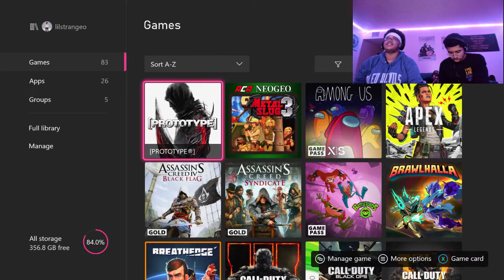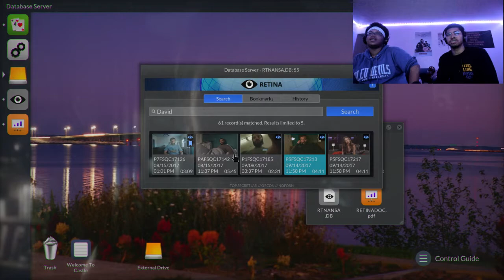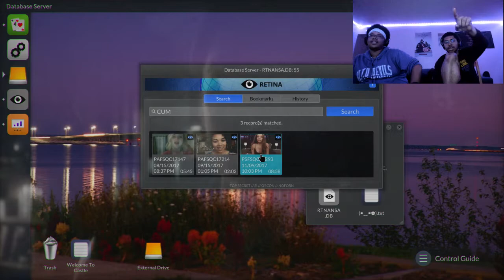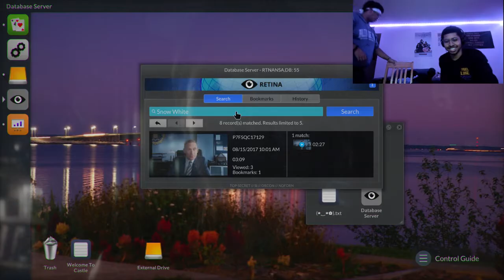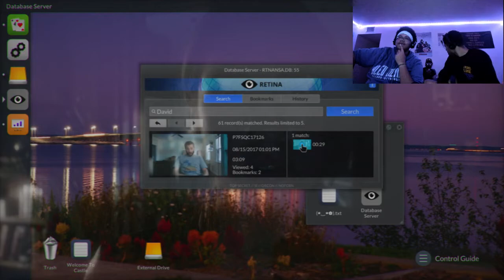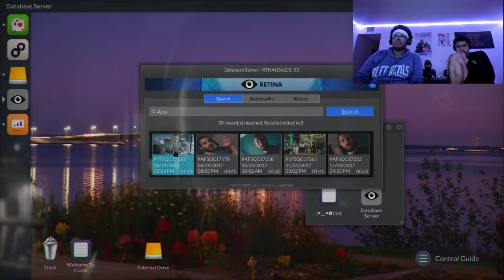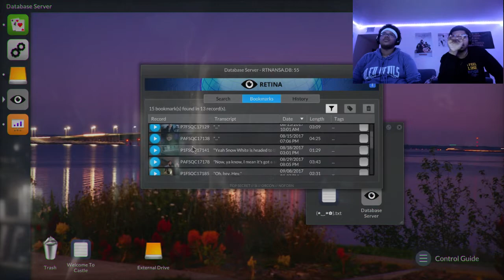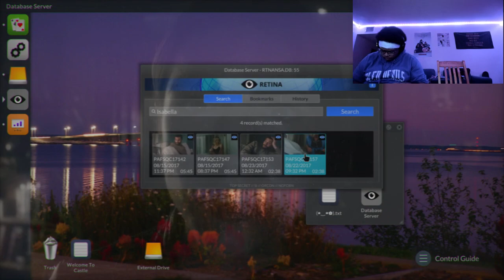Telling Lies stream